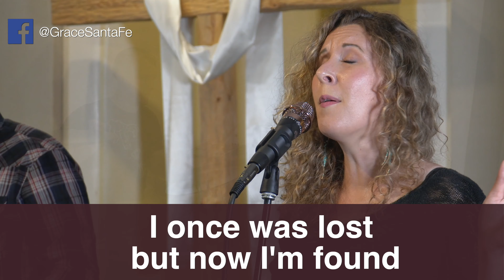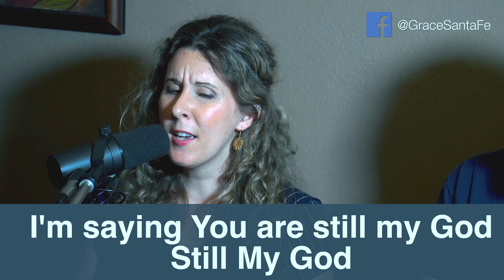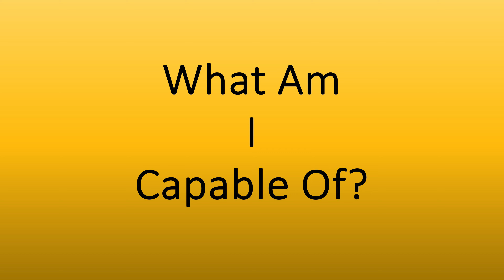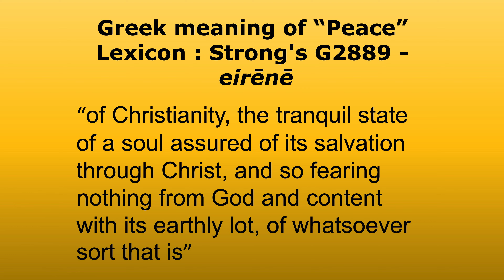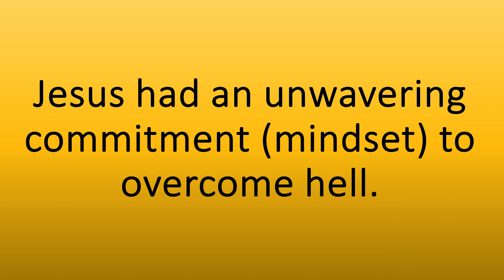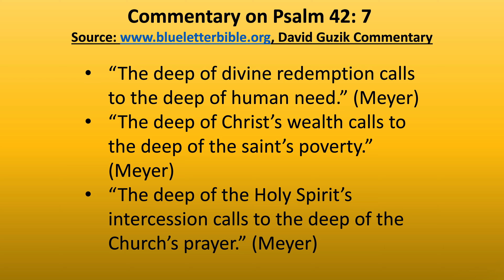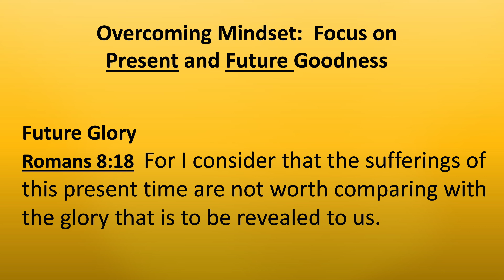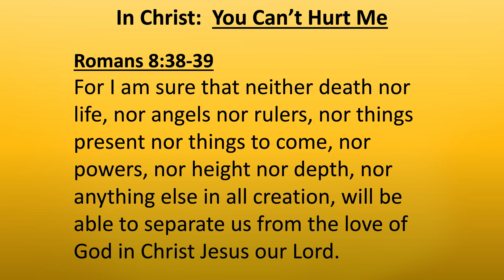What Am I Capable Of? Pt 1 | James Coleman Sermon | Developing a Christ-Centered Mindset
What Am I Capable Of? Pt 1 | James Coleman Sermon | Developing a Christ-Centered Mindset. Join us at Grace Community Church for an inspiring sermon by guest speaker James Coleman. In this powerful message, James explores developing a Christ-centered mindset for overcoming adversity, drawing on the story of David Goggins and Biblical teachings to challenge and uplift you. Plus, enjoy beautiful musical performances, including "Amazing Grace" and a special tribute with "America the Beautiful." Don't miss this impactful service!

If these videos are an asset to you in your walk with Christ, please help us to keep producing these videos by donating to Grace Community Church and specify that the gift is for more video productions.